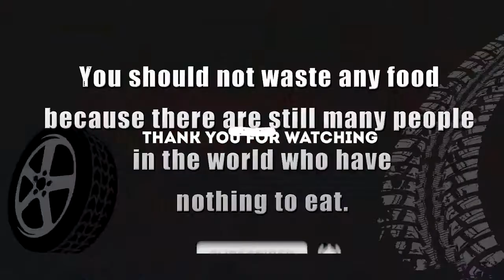EXPERIMENT Car vs Antistress Toys & Coca Cola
Experiment: truck vs coca cola, fanta, sprite. Crushing crunchy & soft things are moving by car! Crash test of various objects, toys, fruits, crunchy food whose expiration date has already come out. Do not repeat at home.